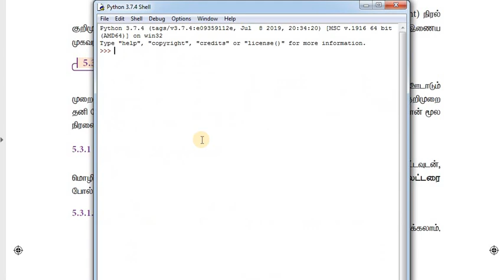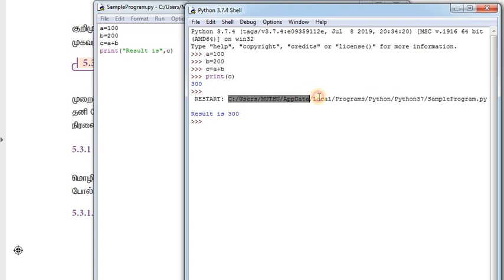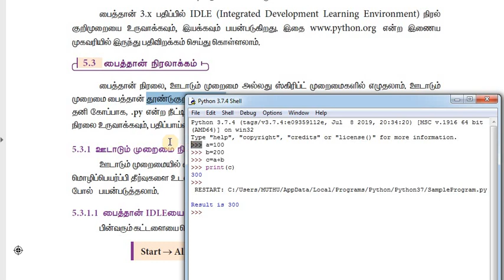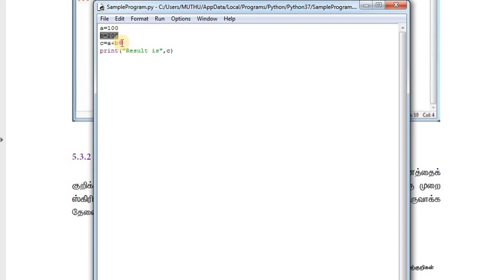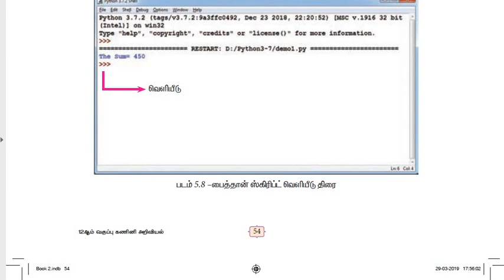+2 பைத்தான் - Python in Tamil - 5.2 பைத்தான் நிரலாக்கம் - Payilagam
பைத்தான் நிரலாக்கம் - Payilagam

1) +2 python
2) python in Tamil for beginners
3) Django 1.11 python 3.6.3 tutorial
4) python 3 Video in tamil